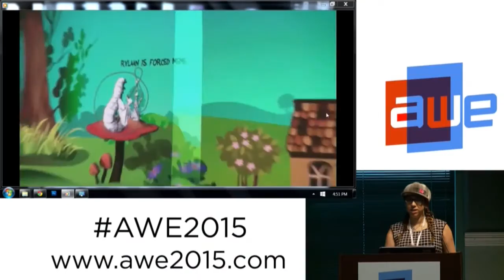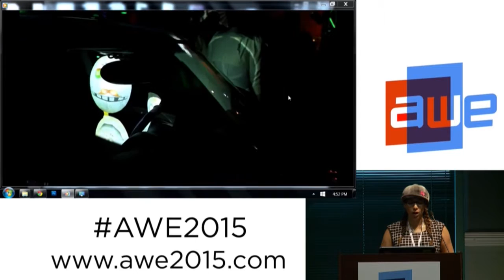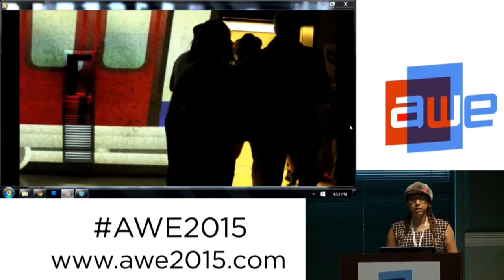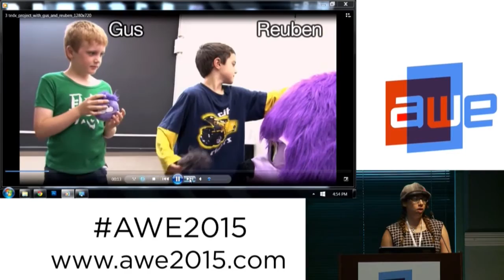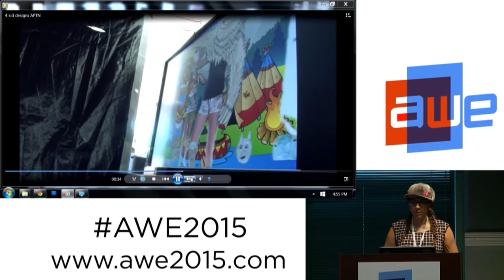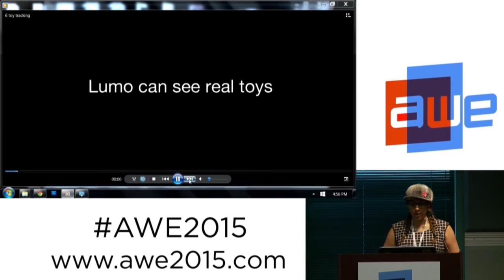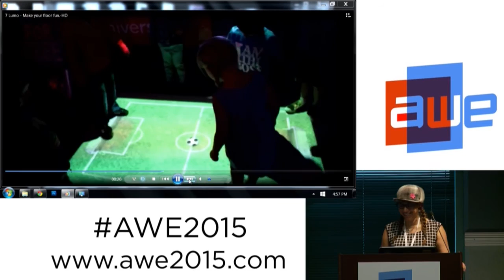Meghan Athavale (CEO, Lumo Play) Projection-based Augmented Reality games at AWE 2015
In my talk, I will discuss the practice of Design Fiction, and the importance of using it to communicate AR or VR experiences. I will also cover good and bad practices, and how to create a narrative that helps communicate how a VR or AR experience will feel, and how it will affect a participant's behavior.